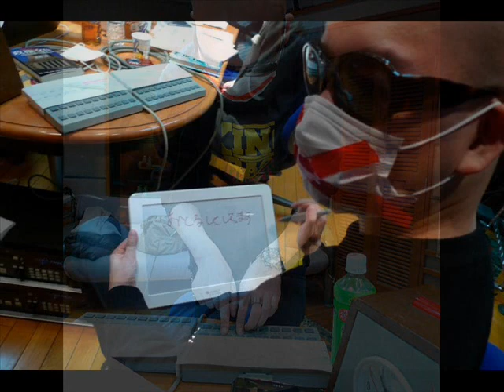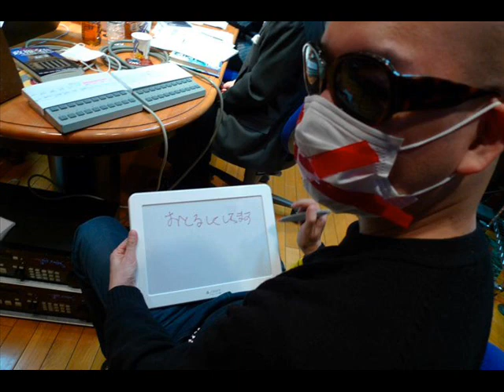２０１００１１６ ウィークエンド☆キラッフル その６/１０